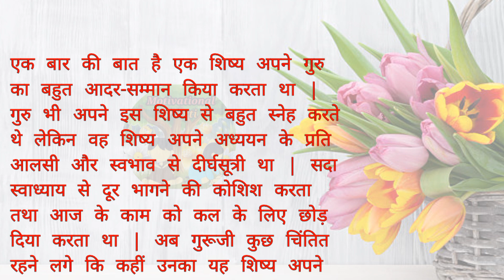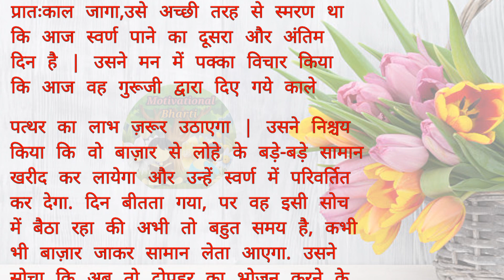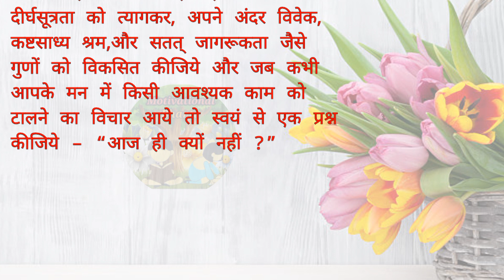Aaj Hi Kyu Nahi ? जो लोग अपने काम को कल पर टाल देते हैं वह एक बार जरूर सुनें | हिन्दी प्रेरक कहानी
YOUR QUERY:-

Aaj Hi Kyu Nahi |
सुन्दर-सुन्दर कहानियां |
Hindi stories |
Moral stories |
Short Stories |
Lesonable Story |
Motivational Bharti |
Hindi Story |
Education Story |
Motivational Story |
Inspirational Story |
प्रेरणादायक कहानियां |
Love Stories |
Hindi kahaniyan |
हिन्दी कहानियां |

Note - यह कहानियां काल्पनिक है, इन कहानियों का उद्देश्य किसी को व्यक्तिगत ठेस पहुंचाना नहीं है बल्कि हमारा यही प्रयास है कि इन कहानियों के माध्यम से आपको कुछ सीखने को मिले और आपका मनोरंजन हो सके। धन्यवाद...